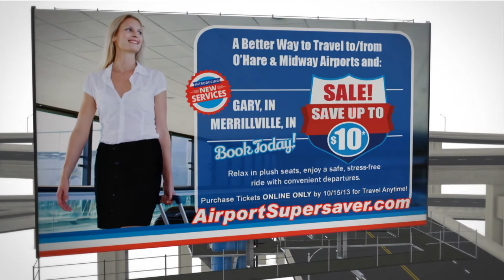CoachUSA Airport Supersaver - 20% off!!